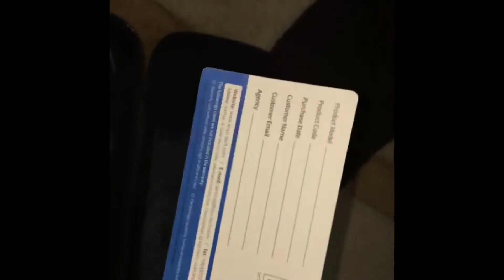Gimble Feyu Tech Vimble 2 (unboxing)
Extensie pentru filme fantastice
- Noul dispozitiv de prelungire de 18 cm ofera o mai mare bucurie atunci cand faceti selfie sau fotografii de grup;
- Ofera un cadru inteligent telefonului, iar peisajul frumos poate fi incadrat usor.

Flexibil, convenabil si multi-functional
- Tehnologia corpului simplifica forma, pachetul TPU din spate, se simte confortabil;
- Corpul adopta o temperatura scazuta la temperaturi mici si un material cu rezistenta ridicata, puternic si usor.
- Suport pentru telefoane inteligente inovator;
- Schimbati rapid directia de fotografiere de la orizontala pe verticala;
- Se adapteaza cu usurinta in diferite scene de fotografiere;
- Foloseste mai bine experienta atunci cand faci selfies si esti in show live.

Butonul declansator Bluetooth
- Doua solutii pentru a controla telefonul inteligent de la Vimble 2;
- Functionarea butonului declansator bluetooth este complet modernizat;
- Prin conexiunea albastra dintre telefonul inteligent si Vimble 2, Vimble 2 poate controla camera telefonului inteligent prin butonul declansator;
- Aplicatia Vicool permite mai multe operatii fantastice.

Modul Selfie se schimba repede
Conectati ghimbalul cu aplicatia Vicool si faceti clic continuu pe butonul functional de trei ori, obiectivul telefonului inteligent al camerei telefonice se va schimba din spate si din fata rapid.

CARACTERISTICI GENERALE

Tip accesoriu: Trepied
Telefoane compatibile: Universal
Durata de functionare: 5 ore
Material: PC
Greutate: 428 g
Dimensiuni (W x H x D mm): 118 x 110.5 x 323
Conectivitate: Micro USB
Tehnologie: Smart

Prezentare: Cosmin Neculai